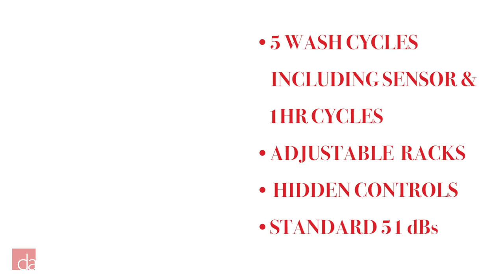Best Dishwasher - Our Top 3 Models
Want some help choosing the best dishwasher for your kitchen? Are you curious about the hype surrounding Bosch dishwashers?  In this video, we’ll reveal our top 3 best dishwasher picks based on this 4 step criteria: washing & drying performance, quietness, design, and reliability. High-quality budget pick from Whirlpool; reliable, cleaning work-horse Bosch dishwasher; high-end Miele dishwasher packed with features.

► VISIT US: If you're in the New York/New Jersey area, stop by our showroom to experience in person

Designer Appliances
280 Main Street

or

Designer Appliances
122 Watchung Ave

► QUESTIONS: Need help choosing the right dishwasher for your home?